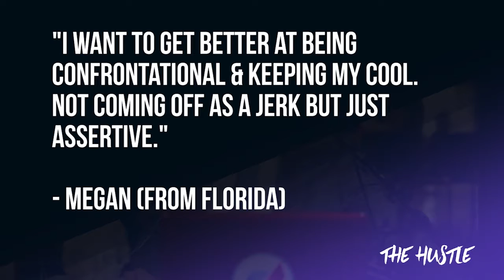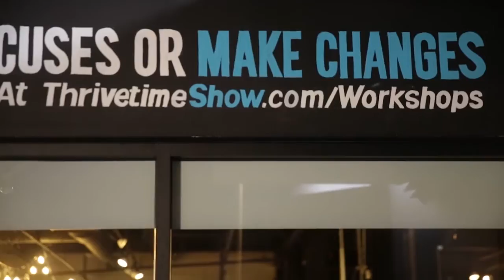How to have confrontation without losing your cool | The Daily Hustle | Episode 6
If you are a human that works with other humans, you are going to have confrontation. Especially if you are a leader that cares about the quality of the product/service that you provide (hint: That should be all of you leaders.) In this episode of the Daily Hustle, Daniel McKenna and Marshall Morris talk about how you can approach confrontation, without losing your cool.